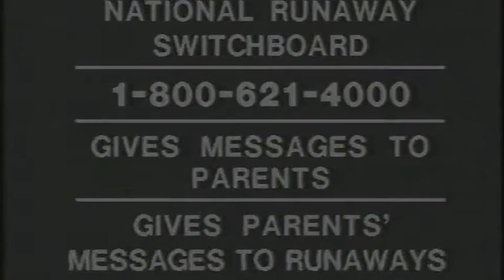BILL BOGGS with TEEN RUNAWAYS WHO BECAME PROSTITUTES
Groundbreaking, award-winning show on the controversial subject of teenage runaways turning to  prostitution.